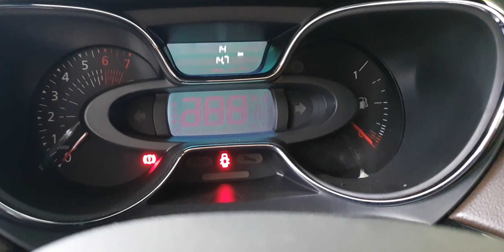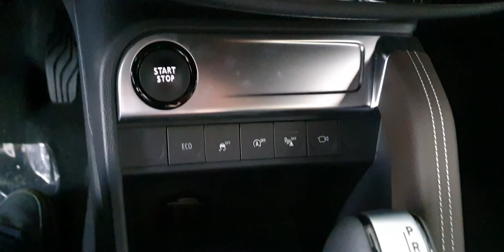RENAULT CAPTUR TCE 1.3 TURBO CVT 170 cv - 2022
CONCESSIONÁRIA TECAR RENAULT
- ENDEREÇO: SIA/Sul Trecho 01 Lotes 830/860
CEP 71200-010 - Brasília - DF